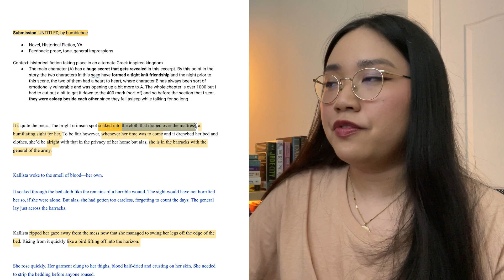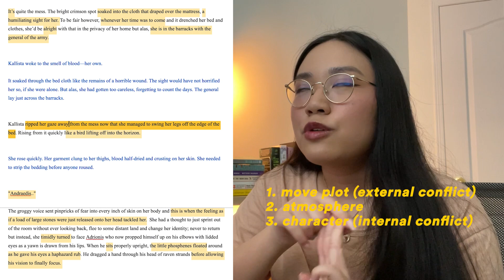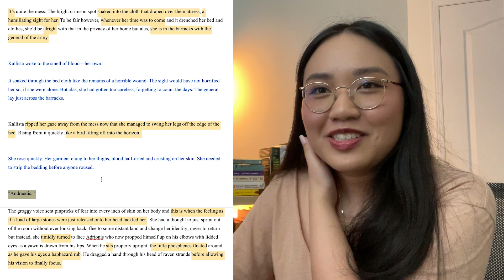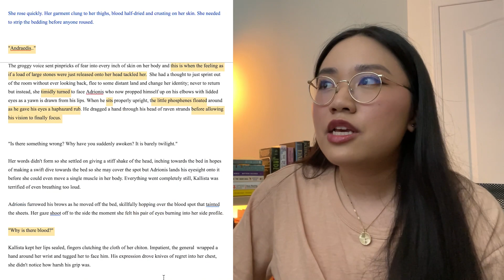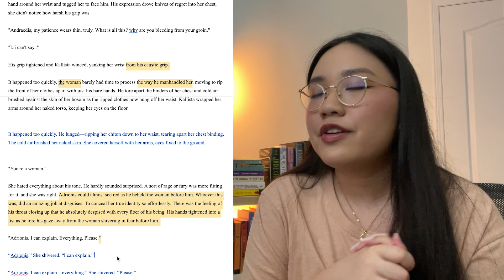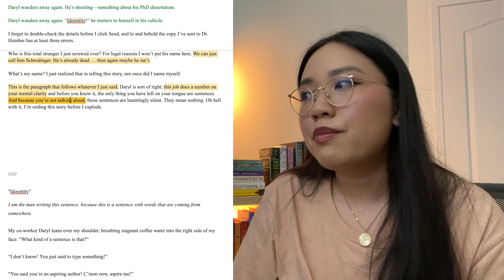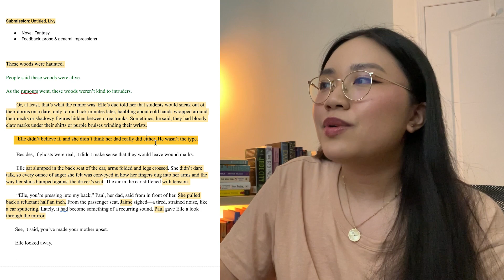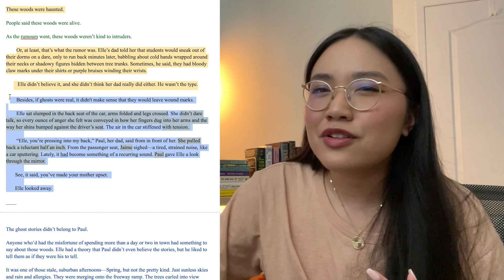📓 editing YOUR stories! // open workshop // edit with me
BIG thank you to all the writers who shared pieces. I was honoured to read your work! sorry I couldn’t get to more but I’ll try my best to do another video in the future, if there’s interest. please be considerate in the comments to fellow writers, etc etc ☀️

☁️ featured writers
1 bumblebee
2 Adam Fishkin
3 Livy

timestamps:
0:00 intro
1:12 important disclaimers
2:16 submission 1 (CW - physical aggression)
3:07 initial thoughts, verb tense, phrasing, colloquialisms
7:38 sensory detail, simplifying, figurative language
13:04 imagery and description
15:55 shifting POV and dialogue rhythm
19:04 submission 2 - tone and form
24:11 submission 3
24:52 openings and spooky vibes
26:47 characterization and relationships
29:40 example edit and character voice
37:30 share your thoughts!

/ about /
i'm kris (she/her), writer/aspiring author, mostly writing speculative fiction. on this channel i'm documenting my writing process, ongoing projects and general bookish shenanigans ☀️